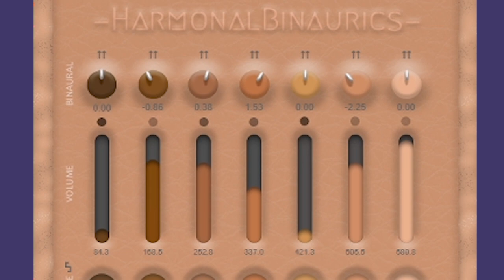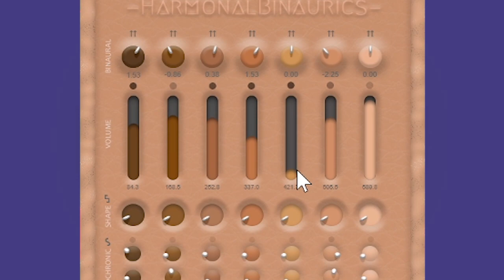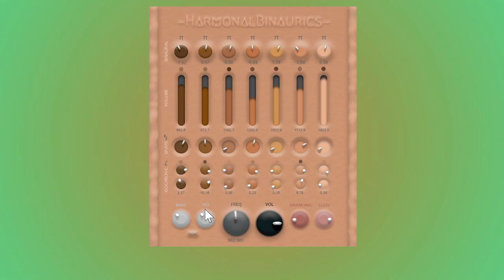Introducing Harmonal Binaurics - Binaural Beating Mind Control Synth! VST/AU from Faded Instruments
Introducing Faded Instruments' HARMONAL BINAURICS - out now!

Harmonal Binaurics is a Binaural Beats / Isochronic Tones drone generator that uses Brainwave Entrainment to induce different states of consciousness.